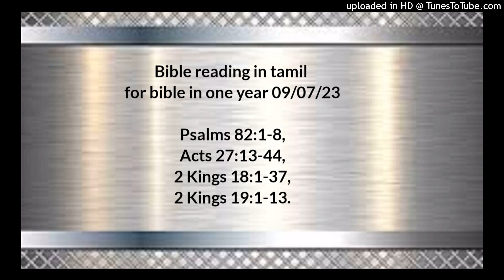Bible reading in tamil for bible in one year 09/07/23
Psalms 82:1-8,
Acts 27:13-44,
2 Kings 18:1-37,
2 Kings 19:1-13.

தேவசபையிலே தேவன் எழுந்தருளியிருக்கிறார்; தேவர்களின் நடுவிலே அவர் நியாயம் விசாரிக்கிறார். எதுவரைக்கும் நீங்கள் அநியாயத்தீர்ப்புச்செய்து, துன்மார்க்கருக்கு முகதாட்சிணியம்பண்ணுவீர்கள். (சேலா). ஏழைக்கும் திக்கற்றபிள்ளைக்கும் நியாயஞ்செய்து, சிறுமைப்பட்டவனுக்கும் திக்கற்றவனுக்கும் நீதி செய்யுங்கள். பலவீனனையும் எளியவனையும் விடுவித்து, துன்மார்க்கரின் கைக்கு அவர்களைத் தப்புவியுங்கள். அறியாமலும் உணராமலும் இருக்கிறார்கள், அந்தகாரத்திலே நடக்கிறார்கள்; தேசத்தின் அஸ்திபாரங்களெல்லாம் அசைகிறது. நீங்கள் தேவர்கள் என்றும், நீங்களெல்லாரும் உன்னதமானவரின் மக்கள் என்றும் நான் சொல்லியிருந்தேன். ஆனாலும் நீங்கள் மனுஷரைப்போலச் செத்து, லோகப்பிரபுக்களில் ஒருவனைப்போல விழுந்து போவீர்கள். தேவனே, எழுந்தருளும், பூமிக்கு நியாயத்தீர்ப்புச் செய்யும்; நீரே சகல ஜாதிகளையும் சுதந்தரமாகக் கொண்டிருப்பவர்.

அப்போஸ்தலர் 27:13‭லிருந்து44 வரை

தென்றல் மெதுவாயடித்தபடியால், தாங்கள் கோரினது கைகூடிவந்ததென்று எண்ணி, அவ்விடம்விட்டுப் பெயர்ந்து கிரேத்தா தீவுக்கு அருகாக ஓடினார்கள். கொஞ்சநேரத்துக்குள்ளே யூரோக்கிலிதோன் என்னுங்கடுங்காற்று அதில் மோதிற்று. கப்பல் அதில் அகப்பட்டுக்கொண்டு, காற்றுக்கு எதிர்த்துப்போகக்கூடாதபடியினால் காற்றின் போக்கிலே கொண்டுபோகப்பட்டோம். அப்படிக் கிலவுதா என்னப்பட்ட ஒரு சின்ன தீவின் ஒதுக்கிலே ஓடுகையில் வெகு வருத்தத்தோடே படவை வசப்படுத்தினோம். அதை அவர்கள் தூக்கியெடுத்தபின்பு, பல உபாயங்கள் செய்து, கப்பலைச் சுற்றிக் கட்டி, சொரிமணலிலே விழுவோமென்று பயந்து, பாய்களை இறக்கி, இவ்விதமாய்க் கொண்டுபோகப்பட்டார்கள். மேலும் பெருங்காற்றுமழையில் நாங்கள் மிகவும் அடிபட்டபடியினால், மறுநாளில் சில சரக்குகளைக் கடலில் எறிந்தார்கள். மூன்றாம் நாளிலே கப்பலின் தளவாடங்களை எங்கள் கைகளினாலே எடுத்து எறிந்தோம். அநேகநாளாய்ச் சூரியனாவது நட்சத்திரங்களாவது காணப்படாமல், மிகுந்த பெருங்காற்றுமழையும் அடித்துக் கொண்டிருந்தபடியினால், இனித் தப்பிப்பிழைப்போமென்னும் நம்பிக்கை முழுமையும் அற்றுப்போயிற்று. அநேகநாள் அவர்கள் போஜனம்பண்ணாமல் இருந்தபோது, பவுல் அவர்கள் நடுவிலே நின்று: மனுஷரே, இந்த வருத்தமும் சேதமும் வராதபடிக்கு என் சொல்லைக்கேட்டு, கிரேத்தாதீவை விட்டுப்புறப்படாமல் இருக்கவேண்டியதாயிருந்தது. ஆகிலும் திடமனதாயிருங்களென்று இப்பொழுது உங்களுக்குத் தைரியஞ்சொல்லுகிறேன். கப்பற் சேதமேயல்லாமல் உங்களில் ஒருவனுக்கும் பிராணச்சேதம் வராது. ஏனென்றால், என்னை ஆட்கொண்டவரும் நான் சேவிக்கிறவருமான தேவனுடைய தூதனானவன் இந்த இராத்திரியிலே என்னிடத்தில் வந்து நின்று: பவுலே, பயப்படாதே, நீ இராயனுக்கு முன்பாக நிற்கவேண்டும், இதோ, உன்னுடனேகூட யாத்திரைபண்ணுகிற யாவரையும் தேவன் உனக்குத் தயவுபண்ணினார் என்றான். ஆனபடியினால் மனுஷரே, திடமனதாயிருங்கள். எனக்குச் சொல்லப்பட்ட பிரகாரமாகவே நடக்கும் என்று தேவனிடத்தில் நம்பிக்கையாயிருக்கிறேன். ஆயினும் நாம் ஒரு தீவிலே விழவேண்டியதாயிருக்கும் என்றான். பதினாலாம் இராத்திரியானபோது, நாங்கள் ஆதிரியாக் கடலிலே அலைவுபட்டு ஓடுகையில், நடுஜாமத்திலே கப்பலாட்களுக்கு ஒரு கரை கிட்டிவருகிறதாகத் தோன்றிற்று. உடனே அவர்கள் விழுதுவிட்டு இருபது பாகமென்று கண்டார்கள்; சற்றப்புறம் போனபொழுது, மறுபடியும் விழுதுவிட்டுப் பதினைந்து பாகமென்று கண்டார்கள். பாறையிடங்களில் விழுவோமென்று பயந்து, பின்னணியத்திலிருந்து நாலு நங்கூரங்களைப்போட்டு, பொழுது எப்போது விடியுமோ என்றிருந்தார்கள். அப்பொழுது கப்பலாட்கள் கப்பலை விட்டோடிப்போக வகைதேடி, முன்னணியத்திலிருந்து நங்கூரங்களைப் போடப்போகிற பாவனையாய்ப் படவைக் கடலில் இறக்குகையில், பவுல் நூற்றுக்கு அதிபதியையும் சேவகரையும் நோக்கி: இவர்கள் கப்பலில் இராவிட்டால் நீங்கள் தப்பிப் பிழைக்கமாட்டீர்கள் என்றான். அப்பொழுது, போர்ச்சேவகர் படவின் கயிறுகளை அறுத்து, அதைத் தாழ விழவிட்டார்கள். பொழுது விடிகையில் எல்லாரும் போஜனம்பண்ணும்படி பவுல் அவர்களுக்குத் தைரியஞ்சொல்லி: நீங்கள் இன்று பதினாலுநாளாய் ஒன்றும் சாப்பிடாமல் பட்டினியாயிருக்கிறீர்கள். ஆகையால் போஜனம்பண்ணும்படி உங்களை வேண்டிக்கொள்ளுகிறேன், நீங்கள் தப்பிப் பிழைப்பதற்கு அது உதவியாயிருக்கும்; உங்கள் தலையிலிருந்து ஒரு மயிரும் விழாது என்றான். இப்படிச் சொல்லி. அப்பத்தை எடுத்து, எல்லாருக்குமுன்பாகவும் தேவனை ஸ்தோத்தரித்து, அதைப் பிட்டுப் புசிக்கத்தொடங்கினான். அப்பொழுது எல்லாரும் திடமனப்பட்டுப் புசித்தார்கள். கப்பலில் இருநூற்றெழுபத்தாறுபேர் இருந்தோம். திருப்தியாகப் புசித்தபின்பு அவர்கள் கோதுமையைக் கடலிலே எறிந்து, கப்பலை இலகுவாக்கினார்கள். பொழுது விடிந்தபின்பு, இன்னபூமியென்று அறியாதிருந்தார்கள். அப்பொழுது சமமான கரையுள்ள ஒரு துறைமுகம் அவர்களுக்குத் தென்பட்டது; கூடுமானால் அதற்குள் கப்பலையோட்ட யோசனையாயிருந்து, நங்கூரங்களை அறுத்துக் கடலிலே விட்டுவிட்டு, சுக்கான்களுடைய கட்டுகளைத் தளரவிட்டு, பெரும்பாயைக் காற்று முகமாய் விரித்து, கரைக்கு நேராய் ஓடி, இருபுறமும் கடல் மோதிய ஒரு இடத்திலே கப்பலைத் தட்டவைத்தார்கள்; முன்னணியம் ஊன்றி அசையாமலிருந்தது, பின்னணியம் அலைகளுடைய பலத்தினால் உடைந்துபோயிற்று. அப்பொழுது காவல்பண்ணப்பட்டவர்களில் ஒருவனும் நீந்தி ஓடிப்போகாதபடிக்கு அவர்களைக் கொன்றுபோடவேண்டுமென்று போர்ச்சேவகர் யோசனையாயிருந்தார்கள். நூற்றுக்கு அதிபதி பவுலைக் காப்பாற்ற மனதாயிருந்து, அவர்களுடைய யோசனையைத் தடுத்து, நீந்தத்தக்கவர்கள் முந்திக் கடலில் விழுந்து கரையேறவும், மற்றவர்களில் சிலர் பலகைகள்மேலும், சிலர் கப்பல் துண்டுகள்மேலும் போய்க் கரையேறவும் கட்டளையிட்டான்; இவ்விதமாய் எல்லாரும் தப்பிக் கரைசேர்ந்தார்கள்.